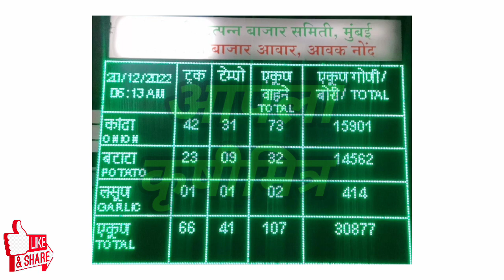मुंबई, सोलापूर, बेंगळुरू कांदा आवक, kanda bajar bhav,कांदा बाजार भाव आजचे,प्याज बाजार भाव,kanda bhav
1)आजचे ताजे कांदा बाजारभाव
2)कांदा बाजारभाव आजचे
3)कांदा भावात मोठा बदल
4)भावात जोरदार बदल
5)कांदा बाजारभाव
6)कांदा भावात दमदार बदल
7)आजचे चालू कांदा बाजारभाव
10)Kanda bajarbhav today
11)pyaj bhav , kanda bhav
12)kada bhav today
13)bhavat motha badal
14)ghodegav kanda bhav
15)lasalgav kanda bhav
16)rahuri kanda
17)Yevala kanda bhav
18)yevala andarsul kanda bha
19)Ahmednagar kanda bhav
20)ghodegav kanda bhav
21)Amaravati kanda bhav
22)pimpalagav kanda bhav
23)saykheda kanda bhav
24)parner kanda bhav
25)pune kanda bhav
26)nampur kanda bhav
27)umarane kanda bhav
28)येवला कांदा भाव
29)पुणे कांदा भाव
30)कराड कांदा भाव
31)सातारा कांदा भाव
32)चंद्रपूर कांदा भाव
33)नाशिक कांदा भाव
34)उमराणे कांदा भाव
35)नामपूर कांदा भाव
36)महाराष्ट्रातील कांदा भाव
37)राज्यातील कांदा भाव
38)राज्यातील संपूर्ण कांदा बाजारभाव
39)बाहेर राज्यातील कांदा भाव
40)नाशिक live कांदा भाव
41)सोलापूर live कांदा भाव
42)कोल्हापूर live कांदा भाव
43)कोपरगाव live कांदा भाव
44)सटाणा live कांदा भाव
45)कळवण live कांदा भाव
46)Live कांदा लिलाव
47)Live कांदा बाजारभाव
48)आजचे ताजे कांदा बाजारभाव
49)कांदा बाजार भाव आजचे
50)कांदा भावात मोठा बदल
51)भावात जोरदार बदल
52)कांदा बाजारभाव
53)आजचे चालू कांदा बाजारभाव
54)Kanda bajarbhav today
55)pyaj bhav
56)kanda bhav
57)kanda bhav today
58)ghodegav kanda bhav
59)lasalgav kanda bhav
60)rahuri kanda
61)सोलापूर कांदा भाव
62)कोल्हापूर कांदा भाव
63)संगमनेर कांदा भाव
64)कोपरगाव कांदा भाव
65)कळवण कांदा भाव
66)चांदवड कांदा भाव
67)मनमाड कांदा भाव
68)अभोना कांदा भाव
69)देवळा कांदा भाव
70)सटाणा कांदा भाव
71)पिंपळगाव कांदा भाव
72)पिंपळगांव बसवंत कांदा भाव
73)दिंडोरी कांदा भाव
74)वणी कांदा भाव
75)राहता कांदा भाव
76)औरंगाबाद कांदा भाव
77)अमरावती कांदा भाव
78)मंगळवेढा कांदा भाव
79)पंढरपूर कांदा भाव
80)नेवासा कांदा भाव
81)घोडेगाव कांदा भाव
82)नेवासा घोडेगाव कांदा भाव
83)जळगाव कांदा भाव
84)नागपूर कांदा भाव
85)sangamner kanda bhav
86)nafed kanda bhav
87)vinchur kanda bhav
88)Chandvad kanda bhav
89)kalavan kanda bajarbhav
90)dindori kanda bhav
91)vani kanda bhav
92)rahata kanda bhav
93)bajarbhav ajche
94)ahamadanagar kanda bhav
95)akola kanda bhav
96)kolhapur kanda bhav
97)solapur kanda bhav
98)mangalvedha kanda bhav
99)chandrapur kanda bhav
100)Rahata kanda bhav
101)chalisgav kanda bhav
102)devala kanda bhav
103)satana kanda bhav
104)abhona kanda bhav
105)nandagav kanda bhav
106)kopargav kanda bhav
107)krushimitra YouTube channel
108)bolthan kanda bhav
109)aurangabad kanda bhav
110)karad kanda bhav
111)satara kanda bhav
112)live kanda bajarbhav
113)आजचे कांदा भाव
114)नाशिक जिल्ह्यातील कांदा बाजारभाव
115)live lilav
116)kanda bajar bhav today